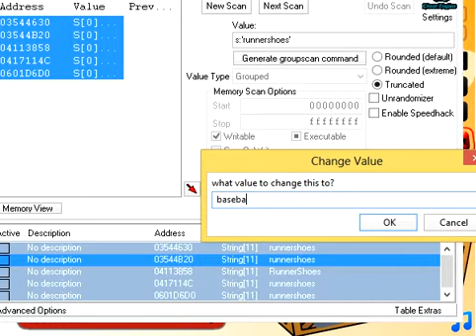Stick Run Baseball Bat Hack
For this hack you need Cheat Engine.  --YOU CAN'T TRADE THE HACKED ITEM--